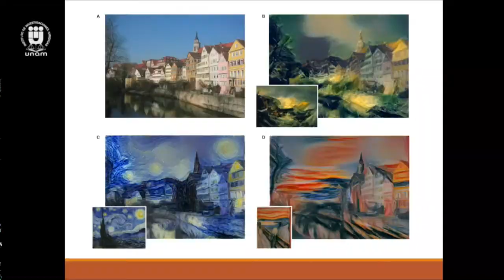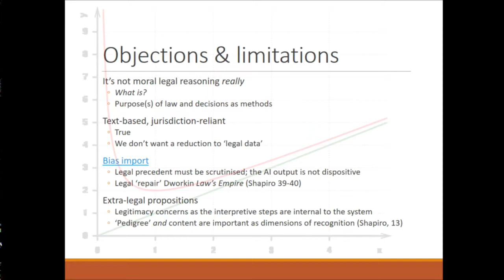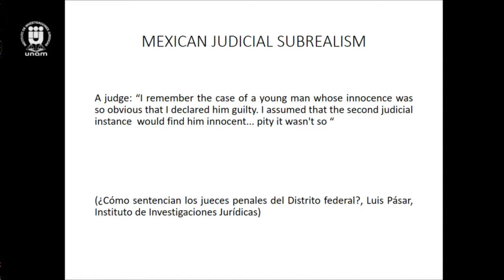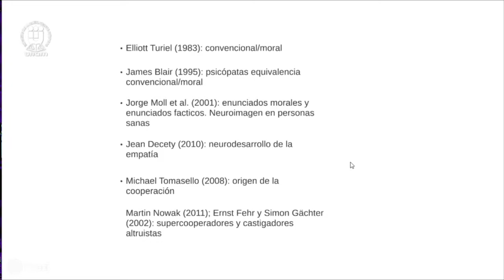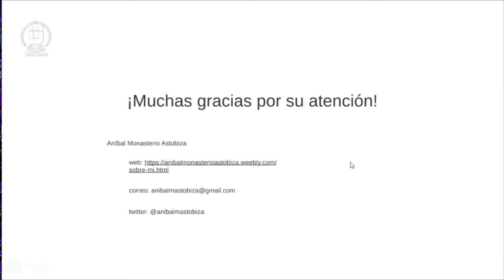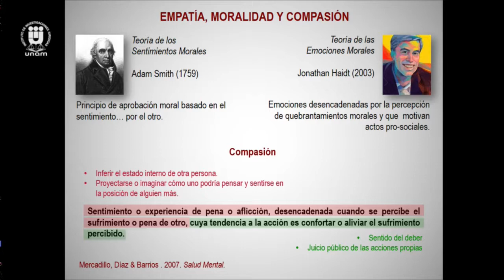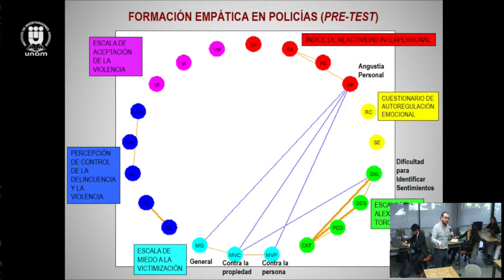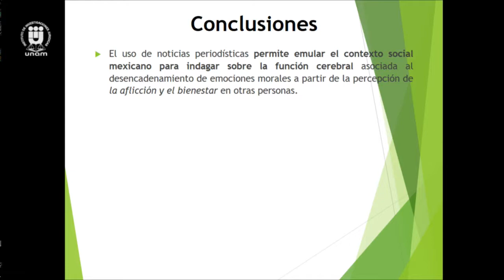MoraLegal Enhancement, IIJ-UNAM 3/12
VI Jornadas Internacionales de Filosofía del Derecho de la UNAM. Constructivismo Jurídico Complejo, Cognición, Complejidad y Derecho
Mesa 1 "MoraLegal" Enhancement
13 de noviembre de 2017